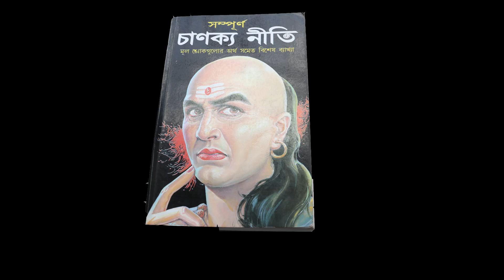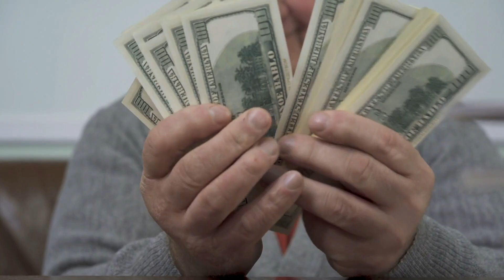এই 4 ধরনের মানুষ কখনো ধনী হতে পারেনা | Chanakya niti Bengali | Best Motivational video bangla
Maharshi Ubacha presents Chanakya niti Bengali. In Chanakya niti there is discussion about the men who can not be rich in their lives. Chanakya niti bangla is the best Motivational video bangla.
        Chanakya was one of the greatest figures of wisdom and knowledge. He was a great professor, philosopher and royal advisor.
        Chanakya niti is full of very practical and powerful strategies which lead our lives towards success.